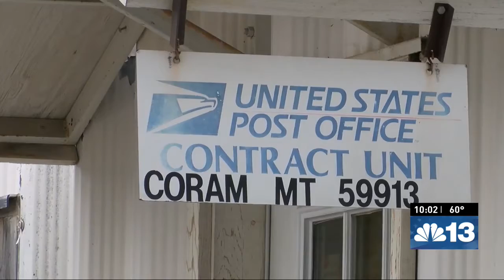Coram residents voice concerns after news of local post office closing